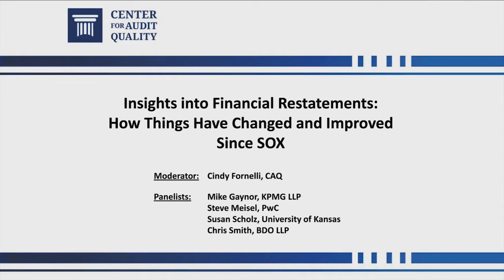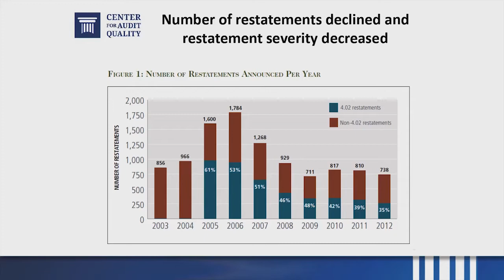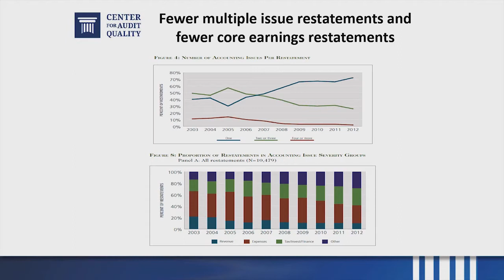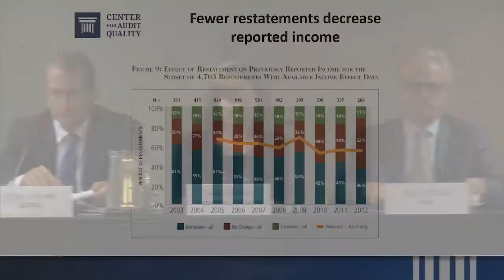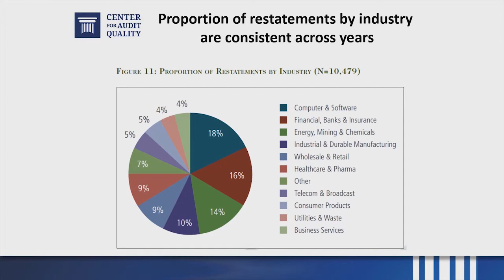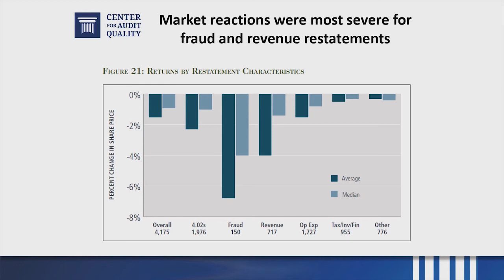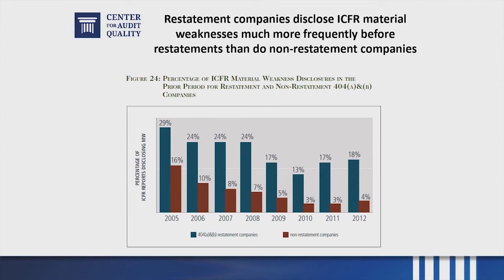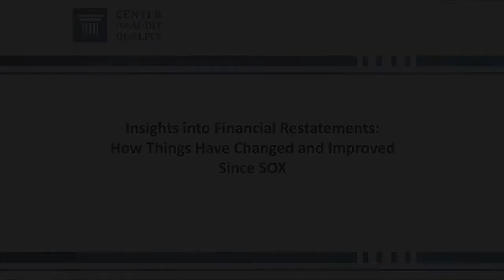Insights into Financial Restatements (CAQ Panel at 2014 AAA Annual Meeting)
Financial restatements have declined steadily since they peaked in 2006. Along with the decline in the absolute numbers of restatements, there has been a decrease in the severity and number of issues identified. What has led to the improvement in financial reporting and auditing? What can be learned from a detailed analysis of restatements since the implementation of the Sarbanes-Oxley Act of 2002?

At the American Accounting Association's Annual Meeting in August 2014, the Center for Audit Quality’s Executive Director, Cindy Fornelli, moderated this discussion about the key findings from a recently released report from the CAQ on restatement trends, and how academics can leverage these insights into their curriculum on financial reporting issues.

Insights into Financial Restatements: How Things Have Changed and Improved Since SOX

Moderator:  Cindy Fornelli, Center for Audit Quality
Panelists:
Mike Gaynor, KPMG LLP
Steve Meisel, PwC
Susan Scholz, University of Kansas
Chris Smith, BDO LLP